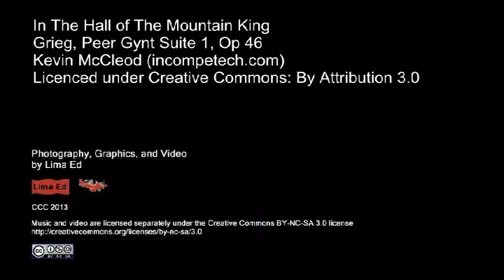Glenfinnnan Viaduct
Glenfinnan Station and Viaduct on the West Highland line, about half way between Fort William and Mallaig. A novel overnight in the station bunkhouse carriage, and excellent breakfast in the dining carriage. Clips of The Jacobite steam train crossing "that" viaduct (engine reversed after running round at Mallaig); and also arriving at Glenfinnan station in glorious sunshine the next morning.
Music: Edvard Grieg, The Hall of the Mountain King, Peer Gynt Suite.